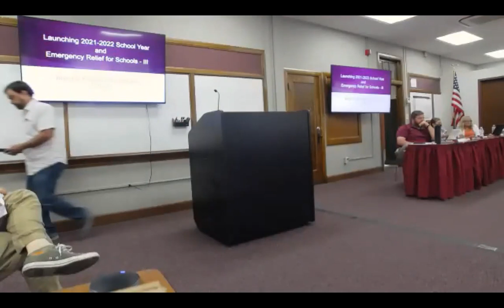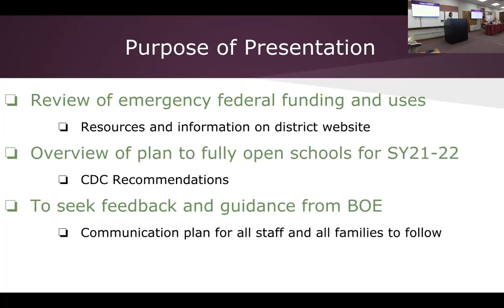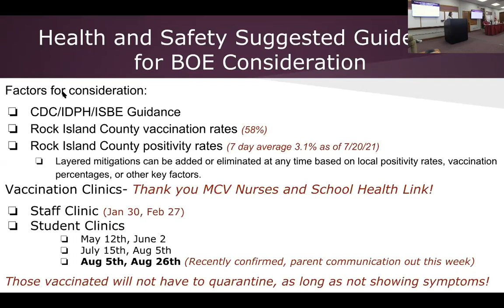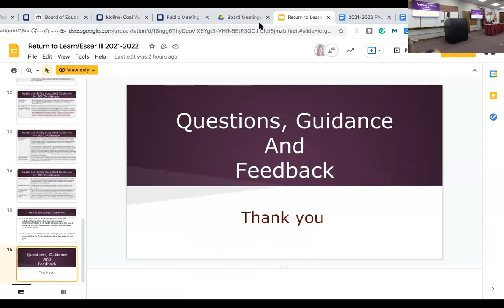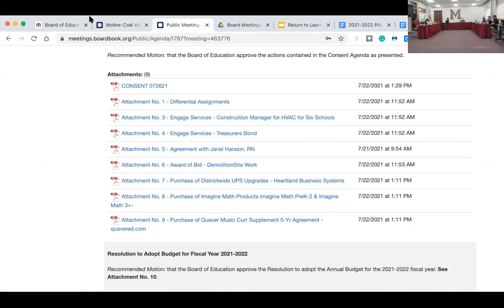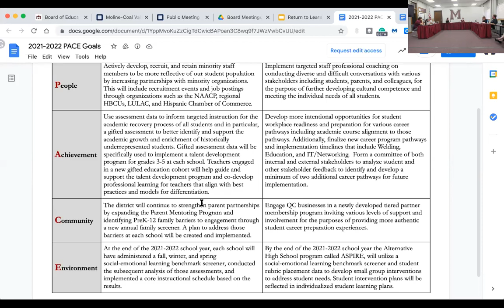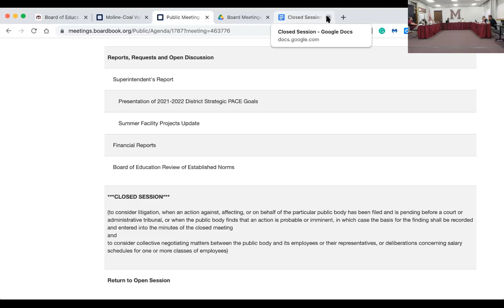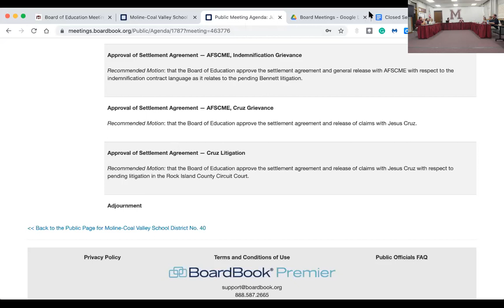Molne-Coal Valley School Board Meeting - July 26, 2021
Regular meeting.   Please note, the first 2 minutes of the meeting was not recorded.